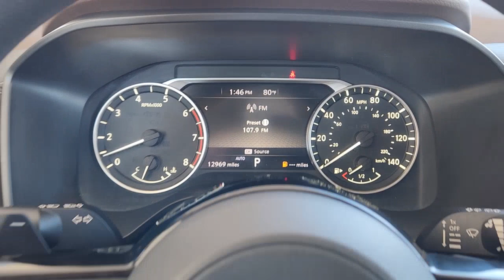2021 Nissan Rogue Granbury, Fort Worth, Dallas, Weatherford, Cresson UN226841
Super Black Used 2021 Nissan Rogue SV available in 4601 E US HWY 377, Granbury, Texas at Granbury NIssan. Servicing the Granbury, Fort Worth, Dallas, Weatherford, Cresson, TX area.

Granbury Nissan
4601 E US Hwy 377

This 2021 Nissan Rogue comes equipped with ** Bluetooth ** Backup Camera ** Alloy Wheels ** Adaptive Cruise Control ** Apple CarPlay/Android Auto ** Automatic Emergency Braking ** Brake Assist ** Heated Seats ** Keyless Entry ** Leather Seats ** Navigation System ** Remote Start ** USB Port ** Premium Sound System ** 4WD/4x4 ** AWD Navigation Blind Spot Monitoring Parking Sensors Heated Seats CarPlay Multi Zone Climate Control Bluetooth Backup Camera Remote Start Sunroof/Moonroof Power Package Rogue SV Nissan Certified Certified 4D Sport Utility 2.5L I4 DOHC 16V CVT with Xtronic AWD Super Black Charcoal Cloth 18 Aluminum Alloy Wheels 4-Wheel Disc Brakes 5.604 Axle Ratio 6 Speakers ABS brakes Air Conditioning Alloy wheels AM/FM Radio AM/FM radio Auto High-beam Headlights Automatic temperature control Brake assist Bumpers: body-color Chrome Rear Bumper Protector Cloth Seat Trim Delay-off headlights Driver door bin Driver vanity mirror Dual front impact airbags Dual front side impact airbags Electronic Stability Control Emergency communication system: NissanConnect Services First Aid Kit Floor Mats w/1-Piece Cargo Area Protector Four wheel independent suspension Front anti-roll bar Front Bucket Seats Front Center Armrest Front dual zone A/C Front reading lights Fully automatic headlights Heated door mirrors Illuminated entry Knee airbag Low tire pressure warning NissanConnect featuring Apple CarPlay and Android Auto Occupant sensing airbag Outside temperature display Overhead airbag Overhead console Panic alarm Passenger door bin Passenger vanity mirror Power door mirrors Power driver seat Power steering Power windows Radio data system Rear anti-roll bar Rear Parking Sensors Rear seat center armrest Rear side impact airbag Rear window defroster Rear window wiper Remote keyless entry Security system Speed control Speed-Sensitive Wipers Split folding rear seat Spoiler Steering wheel mounted audio controls Tachometer Telescoping steering wheel Tilt steering wheel Traction control Trip computer Turn signal indicator mirrors Variably intermittent wipers Rogue SV 4D Sport Utility 2.5L I4 DOHC 16V CVT with Xtronic AWD Super Black Charcoal Cloth.brbrCertified. Super Black 2021 Nissan Rogue SV 2.5L I4 DOHC 16V AWD CVT with XtronicbrbrThank you for considering Granbury Nissan. We started in the car business 20+ years ago and decided to use our expertise to serve our customers better than anyone else. From Sales Service to Parts. Granbury Nissan carries with it a dedication to excellence that cant be beat.brbrNissan Certified Details:brbr  * Warranty Deductible: $100br  * Limited Warranty: 84 Month/100000 Mile (whichever comes first) from original in-service datebr  * Transferable Warrantybr  * 167 Point Inspectionbr  * Plus 1 Year Pre-Paid Maintenance Included.br  * Roadside Assistancebr  * Vehicle HistorybrbrbrRogue SV Nissan Certified Certified 4D Sport Utility 2.5L I4 DOHC 16V CVT with Xtronic AWD Super Black Charcoal Cloth 18 Aluminum Alloy Wheels 4-Wheel Disc Brakes 5.604 Axle Ratio 6 Speakers ABS brakes Air Conditioning Alloy wheels AM/FM Radio AM/FM radio Auto High-beam Headlights Automatic temperature control Brake assist Bumpers: body-color Chrome Rear Bumper Protector Cloth Seat Trim Delay-off headlights Driver door bin Driver vanity mirror Dual front impact airbags Dual front side impact airbags Electronic Stability Control Emergency communication system: NissanConnect Services First Aid Kit Floor Mats w/1-Piece Cargo Area Protector Four wheel independent suspension Front anti-roll bar Front Bucket Seats Front Center Armrest Front dual zone A/C Front reading lights Fully automatic headlights Heated door mirrors Illuminated entry Knee airbag Low tire pressure warning NissanConnect featuring Apple CarPlay and Android Auto Occupant sensing a